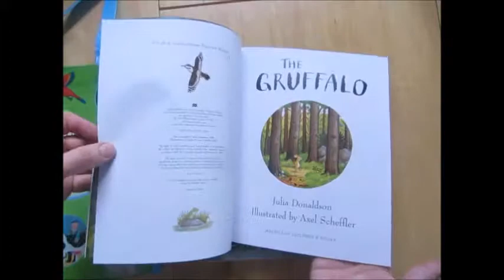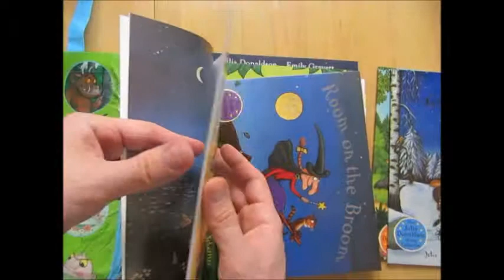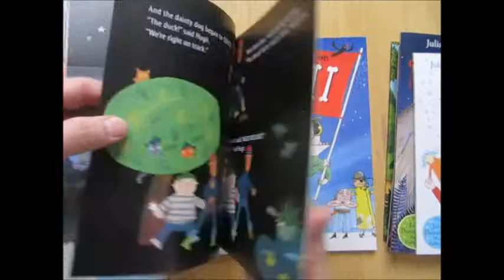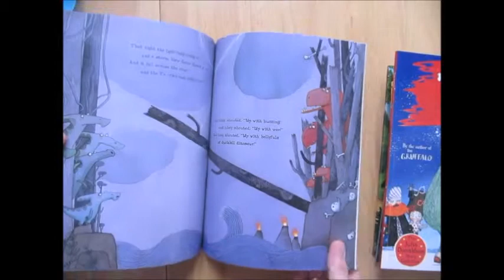The Julia Donaldson Story Collection In a Bag